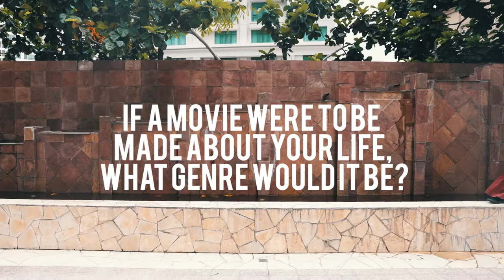FEMALE 50 Gorgeous 2017 ft Anis Sabri, Aina Syahirah, Sanjna Suri, Arinna Erin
Get to know our 50 Gorgeous People!